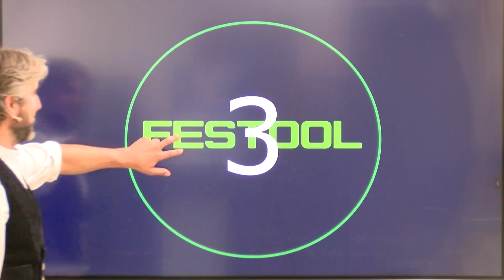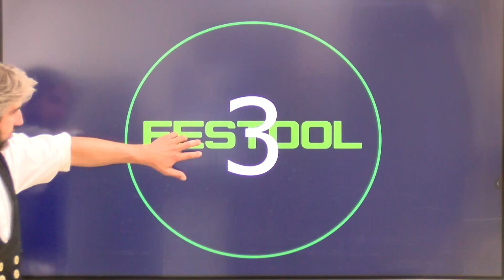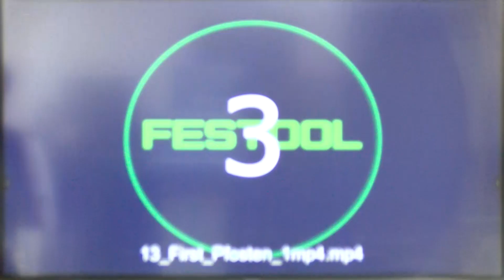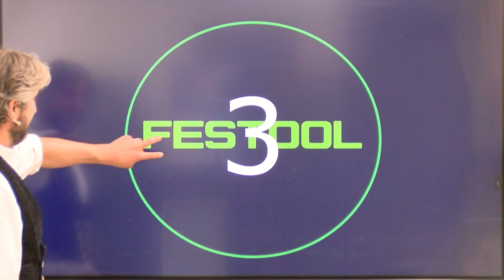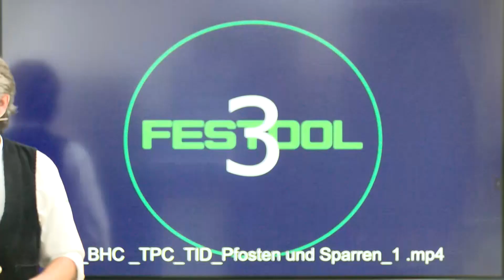Timber Construction Special pt 2– Cutting and assembly of the roof structure (recorded live session)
In this part Frank and José show the cutting and assembly of the roof structure on the timber frame construction with Festool products.

00:00 Introduction
02:46 Marking and cutting of the rafter with the KS 120
07:49 cutting the birthmouth of the rafter with the HK 85
11:56 cutting the seat cut of the rafter with the HK 85 and FSK 250 rail
13:36 cutting the post (12x12cm) using the HK 85 and the FSK 250
15:28 cutting the ridge purlin (12x20cm) using the sword saw SSU 200
18:38 Connecting the post and purlin using the Domino XL and edge router OFK 500
24:16 assembly of post the ridge purlin and the rafter with TPC 18/4
27:30 fixing metal connector to the foundation using the BHC 18 and the TID 18 and rafter assembly
31:14 using the cordless sander to clear the woods from markings and dirty parts